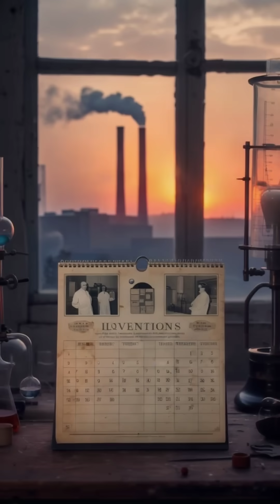Nuclear Power Unleashed: The Energy That Changed Everything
Unseen, unstoppable, and world-changing—nuclear power reshaped everything from warfare to electricity. In "Nuclear Power Unleashed: The Energy That Changed Everything," Wonder_Power uncovers the powerful story behind the atom’s release and its global impact.

From its explosive beginnings to its promise of clean energy, discover the science, the controversy, and the future of nuclear technology. This is the energy that redefined power itself.